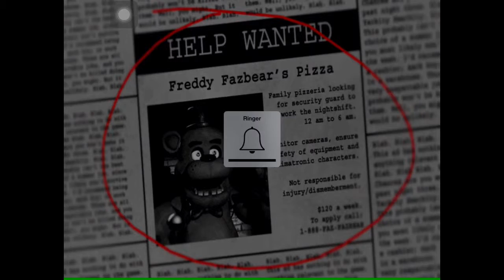Five Nights at Freddy's | Beak-Face and Bow-Tie | Night 1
This is the first night of the first game! Be sure to like!